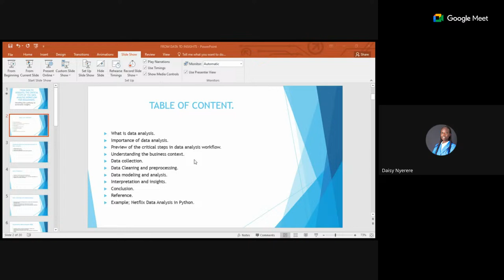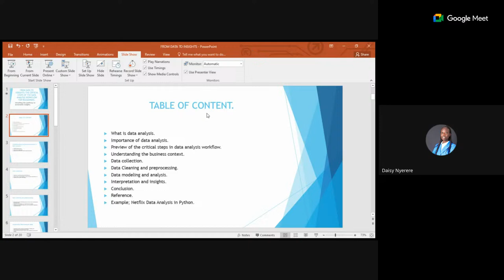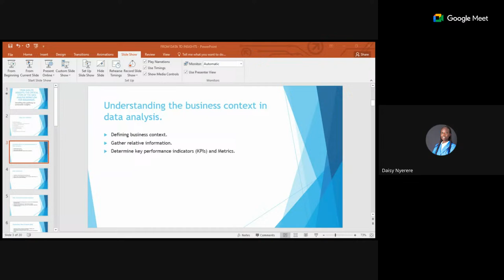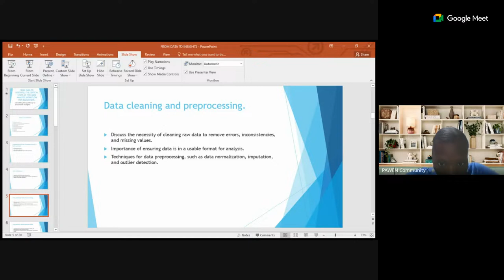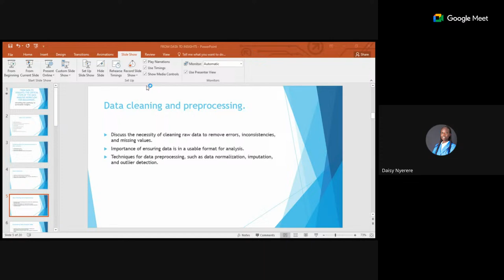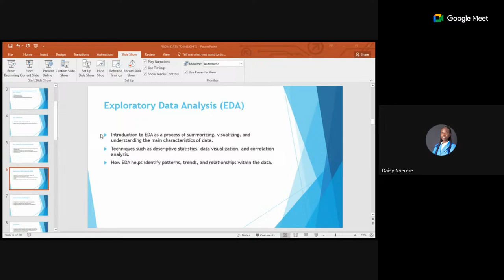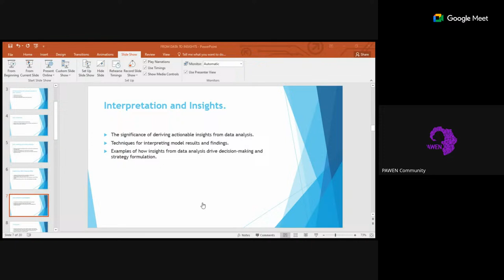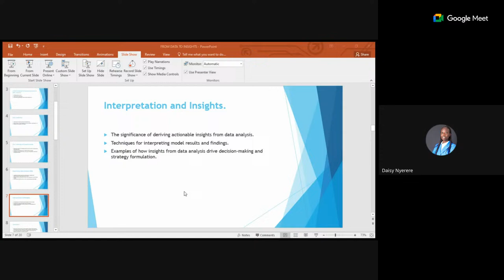TechDevTalks From Data to Insights: The critical steps of the Data Analysis workflow for beginners